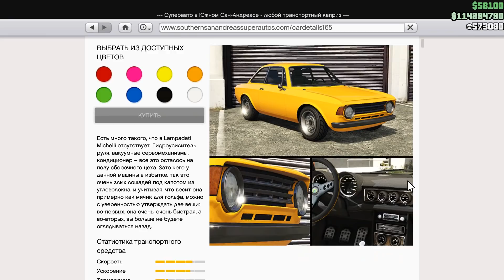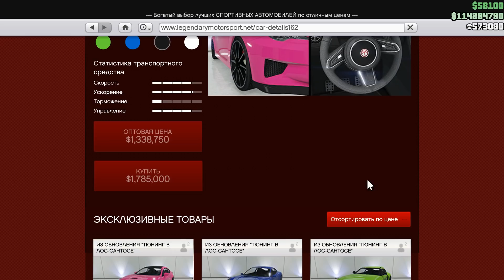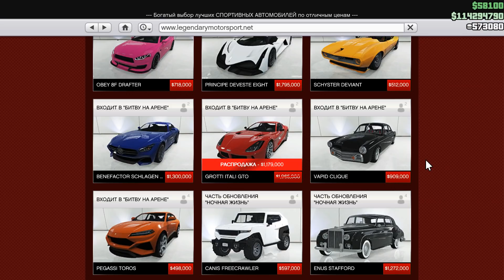АКЦИИ И СКИДКИ В GTA ONLINE НА ЭТОЙ НЕДЕЛЕ + НА СТЕНДЕ MICHELLI GT (12 - 19 АВГУСТА)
GTA ONLINE - АКЦИИ И СКИДКИ НА ЭТОЙ НЕДЕЛЕ + НА СТЕНДЕ MICHELLI GT (12 - 19 АВГУСТА) - Информативное видео про то, какие акции и скидки проходят каждую неделю в ГТА Онлайн для ПК, ПС4, XBOX ONE. Текущая обнова: DLC LOS SANTOS TUNERS 1.55 . Смотрите плейлист. Новая неделя ГТА Онлайн

Оф. группа ВК (там все новости)